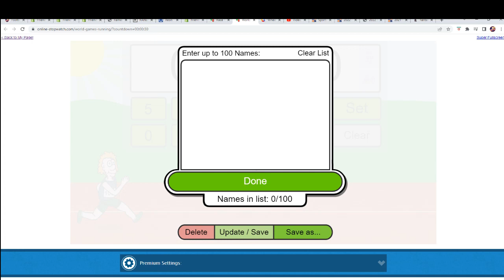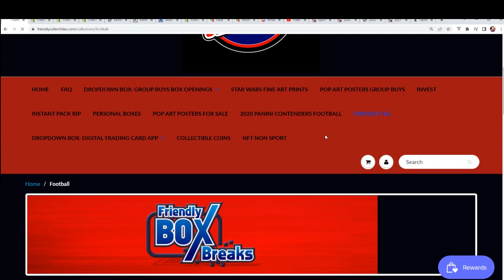2022 Booty Box Awesome Authentics Full Size Helmets series 1 FILLER E ID BOOTYAUTHENTICS105